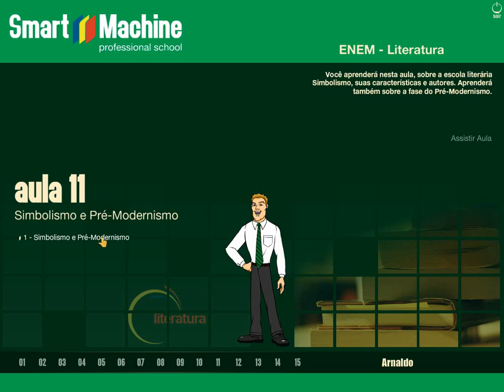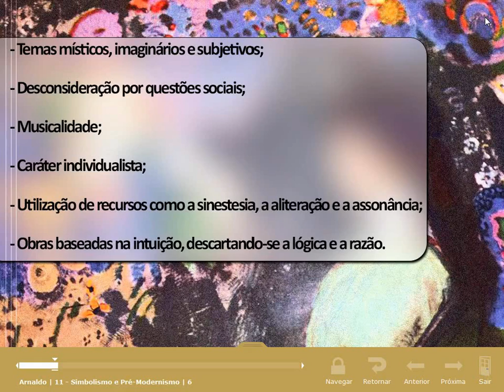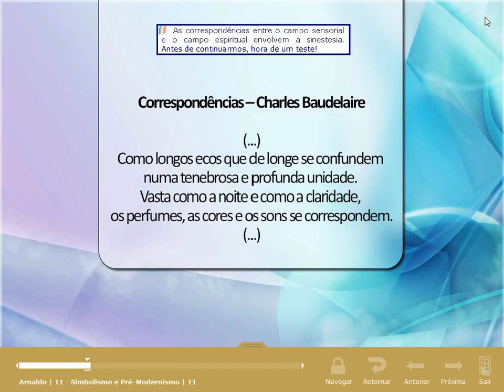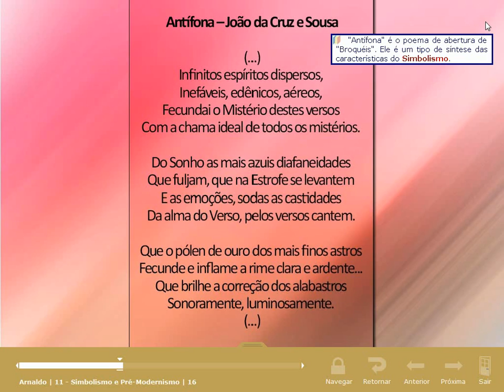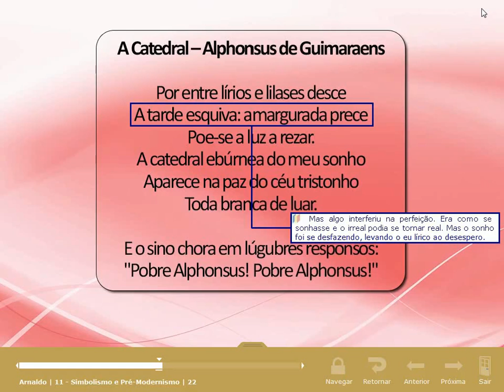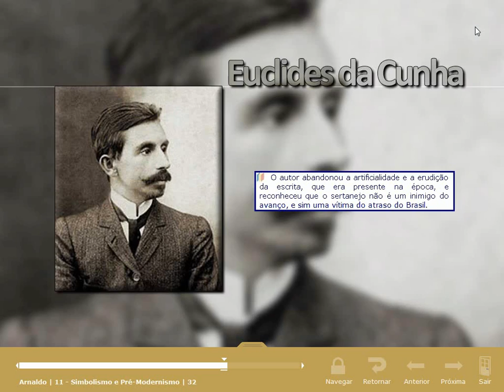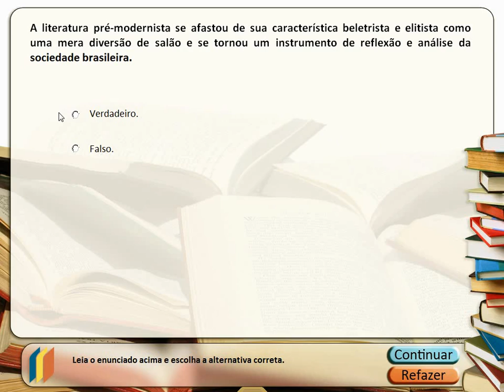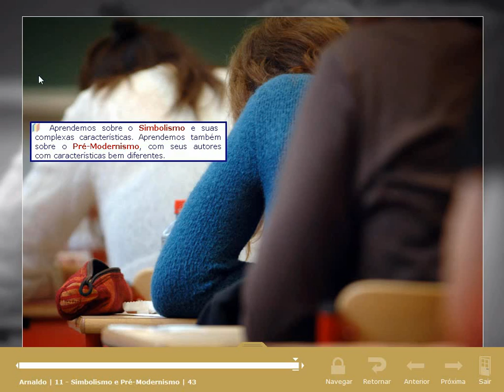Curso Interativo de ENEM - Literatura - Smart Machine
A metodologia Smart Machine consiste em cursos interativos, ou seja, são cursos que requerem constantemente a interação dos alunos durante as aulas. Os nossos cursos não são vídeo aulas. No entanto, para facilidade de visualização, estamos liberando esta vídeo aula do curso interativo de ENEM - Literatura, feita por um de nossos alunos em sala de aula para demonstrar como é o método.